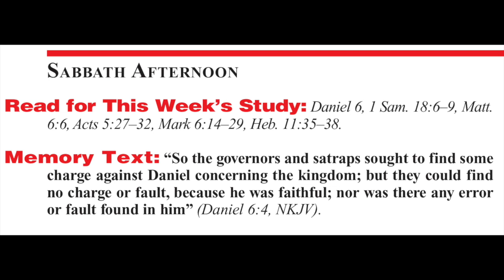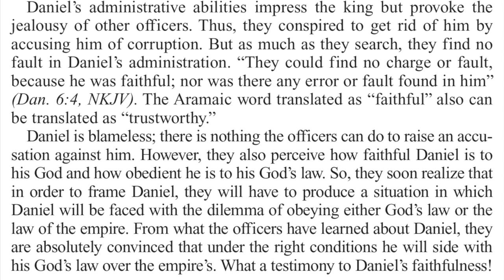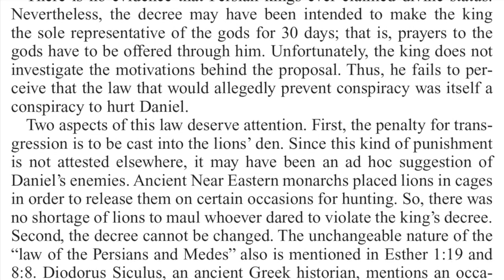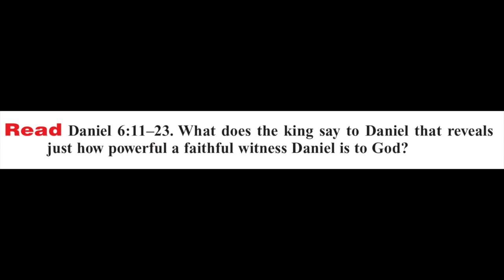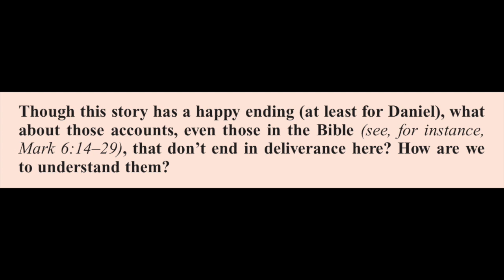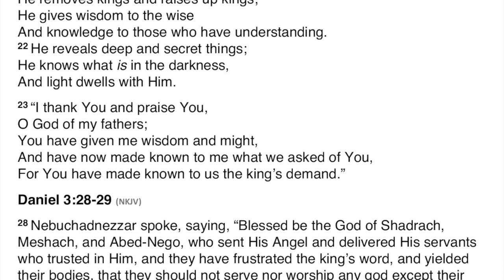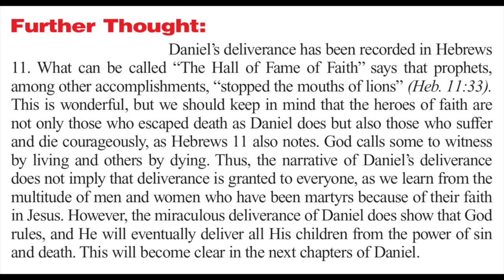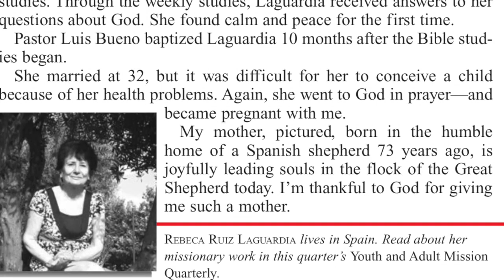2020 Q1 Lesson 07 – From the Lions’ Den to the Angel’s Den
🔴 Opening Prayer 00:00
🔴 Sabbath 00:53
🔴 Sunday 02:59
🔴 Monday 07:56
🔴 Tuesday 12:38
🔴 Wednesday 17:06
🔴 Thursday 25:00
🔴 Friday 32:37
🔴 Inside Story 35:31
🔴 Presenter Notes 38:24